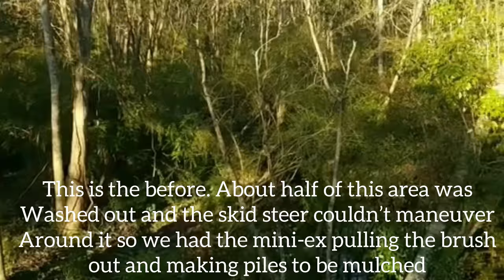Forestry mulching back yard with ASV rt75hd and Denis cimaf 150d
Forestry mulching a backyard in mobile al. The customer wanted to be able to see the creek from his back porch so we opened it up and gave him the view that he hoped for